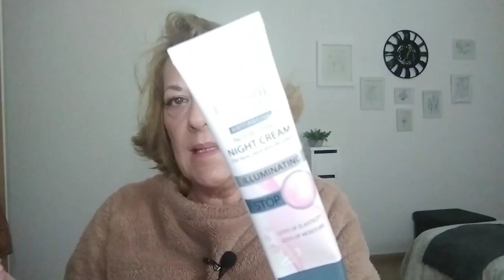MIS 4 FAVORITOS DE COSMETICA, MAQUILLAJE, HOGAR Y PERFUMES